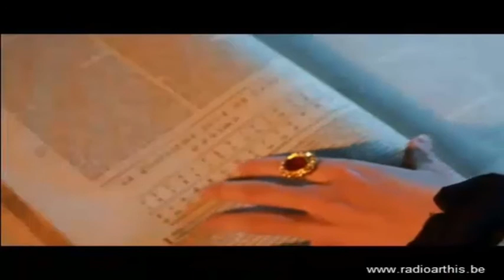Emisiunea "Muzica Europei" la Radio Arthis - Episodul nr1, Introductiv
Ascultati primul episod introductiv (pilot) al noii emisuni muzicale 'Muzica Europei - Music Europe" realizata si prezentata de Cristin Tomeci la Radio Arthis Bruxelles. Aflati raspunsul realizatorului la intrebarea moderatorului daca emisiunea se vrea un nou "Metronom"...
Voice over, inroducere si jingle-urile emisiunii sunt realizate de Mihai Iordache.
Urmariti in direct Radio Arthis Bruxelles luni si vineri intre orele 18 si 20 (ora romaniei) pe sau revedeti selectiuni in reluare pe acest canal You Tube. Abonati-va pentru a fi primii informati!